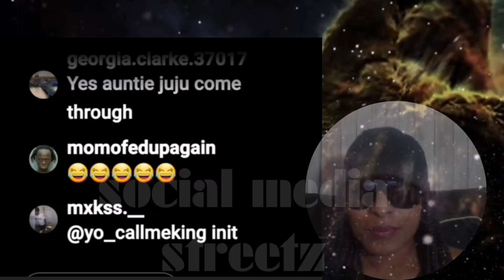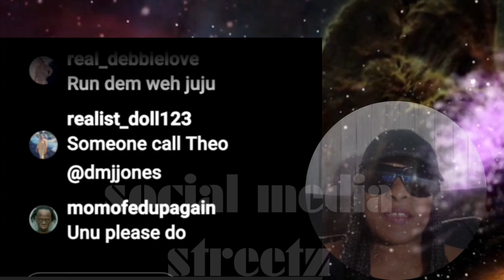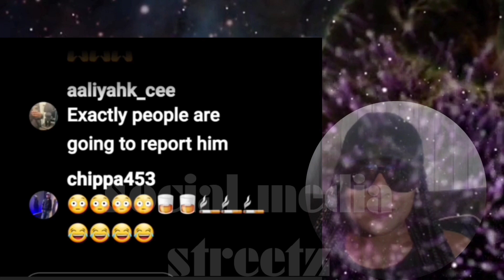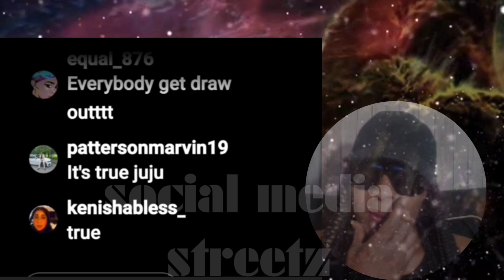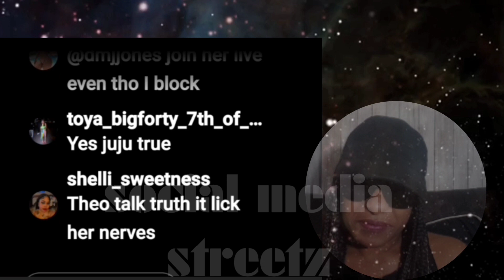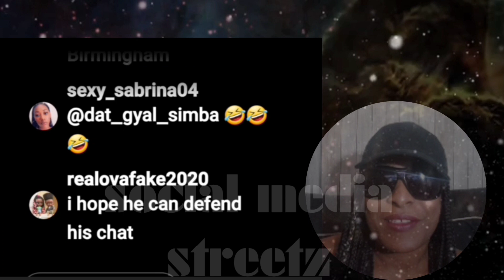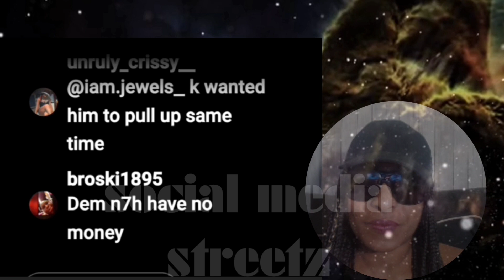queenie setting up dowey to get sent home / reaction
juju British clap back at queenie and says all the things she doing to Dowey he can get sent home